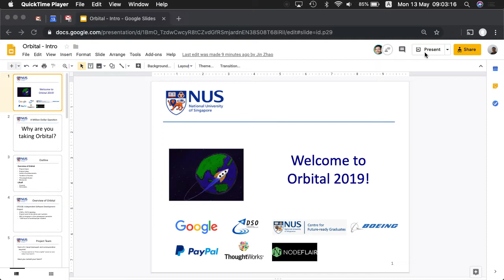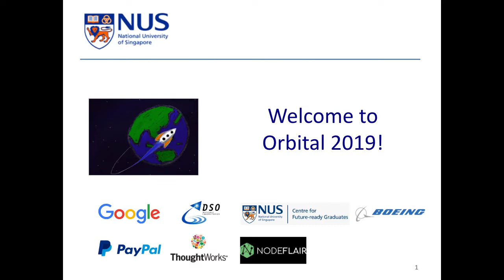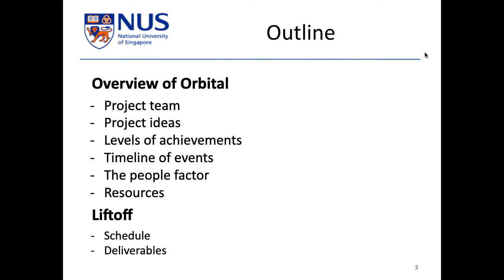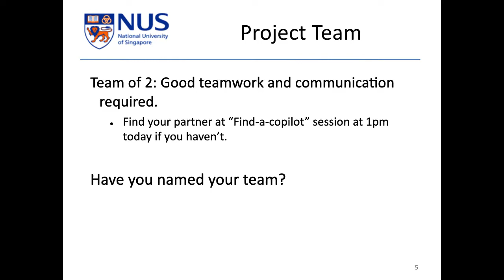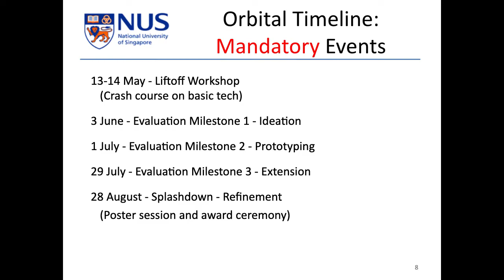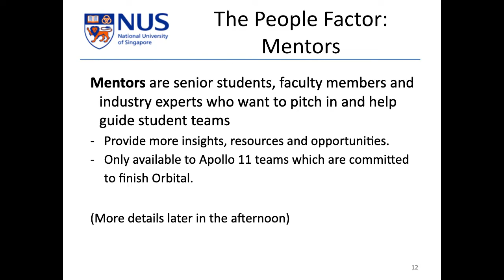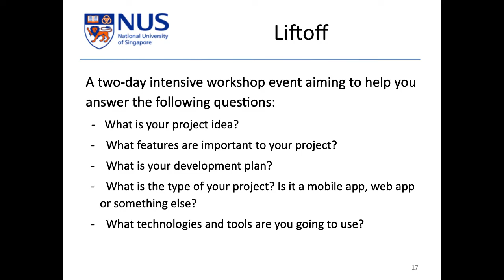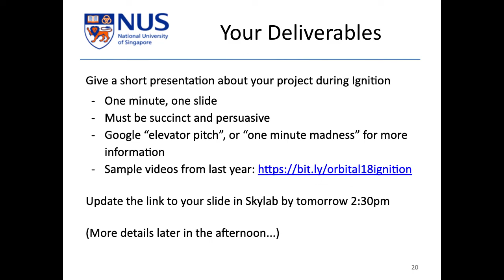[NUS Orbital 2019] Liftoff – Introduction @ Hangar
Given by Min @ The Hangar.  Describes the outline of Liftoff Workshop.